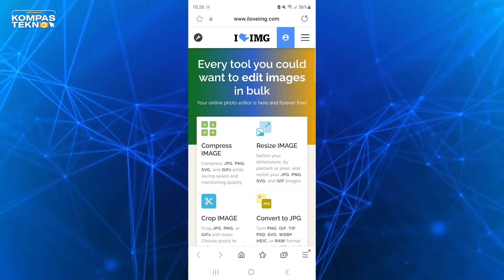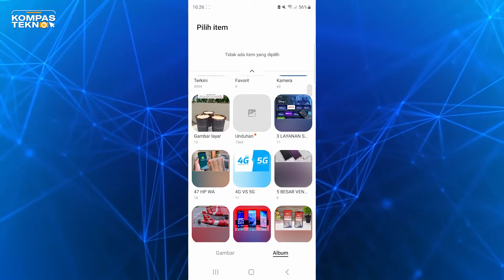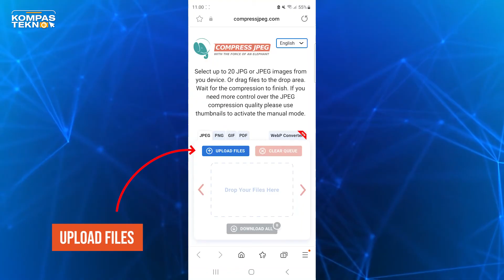3 Cara Kompres Foto Tanpa Aplikasi Tambahan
Mengecilkan ukuran foto dapat dilakukan dengan memanfaatkan layanan dari beberapa website, seperti iloveimg, compressjpeg, dan imagecompressor. Melalui ketiga website ini, sebuah file foto bakal dikompres ukurannya secara otomatis, tanpa perlu menginstal aplikasi tambahan.

Jurnalis/ Host: Conney Stephanie
Scriptwriter: Conney Stephanie
Kreatif: Conney Stephanie
Produser: Oik Yusuf
Video Editor: Mochamad Hildan Farros